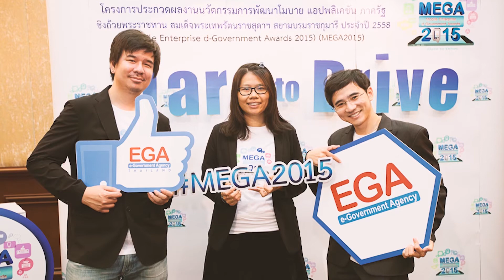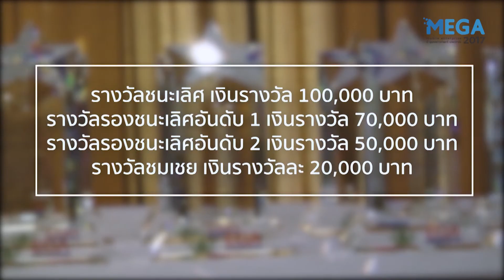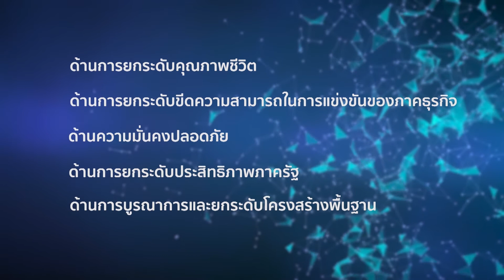ขอเชิญนิสิตและนักศึกษาเข้าร่วมงานประกวด Mobile App. ภาครัฐ MEGA2017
ดูรายละเอียดและสมัครด่วนที่

สำนักงานรัฐบาลอิเล็กทรอนิกส์ (องค์การมหาชน) หรือ EGA ขอเชิญ นิสิต นักศึกษา และผู้ประกอบการที่เป็นนิติบุคคล เข้าร่วมการประกวดใน “โครงการประกวดผลงานนวัตกรรมการพัฒนาโมบายโซลูชันภาครัฐ ชิงถ้วยพระราชทาน สมเด็จพระเทพรัตนราชสุดาฯ สยามบรมราชกุมารี ประจำปี 2560” หรือ Mobile Enterprise d-Government Award 2017 : MEGA 2017 โดยผลงานที่ส่งเข้าประกวดต้องอยู่ในรูปแบบ Mobile Application หรือ Web Application ที่รองรับการทำงานบน Mobile Browser

หากคุณเป็นนิสิตนักศึกษา ที่มุ่งมั่น และพร้อมไปสู่ความสำเร็จ หรือพร้อมจะเติบโตในเส้นทางของผู้ประกอบการด้านเทคโนโลยี หรือหากคุณเป็นผู้ประกอบการ ที่พร้อมจะเติบโตในธุรกิจแบบก้าวกระโดด โดยมีผู้ส่งเสริมและเงินทุนสนับสนุน พร้อมรับโอกาสการต่อยอดทางธุรกิจกับหน่วยงานภาครัฐ โอกาสอยู่ในมือคุณแล้ว

นอกจากผู้เข้าร่วมโครงการจะได้รับความรู้ ประสบการณ์ โอกาสสร้างชื่อเสียงให้แก่สถาบันและตนเอง รวมถึงมีโอกาสต่อยอดทางธุรกิจแล้ว เรายังมีเงินรางวัลและเงินทุนสนับสนุนเพื่อพัฒนาต้นแบบรวมมูลค่ากว่า 20,000,000 บาท รอคุณอยู่
การแข่งขันแบ่งเป็น 2 ประเภท ได้แก่
ประเภทนักศึกษา
ประเภทผู้ประกอบการ ซึ่งเป็นนิติบุคคลจดทะเบียน

ติดตามข้อมูลข่าวสารได้ที่